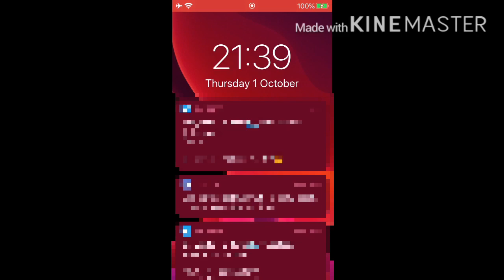Guess what time it is 😏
Ima go get some sleep Goodnight Y’all 😴